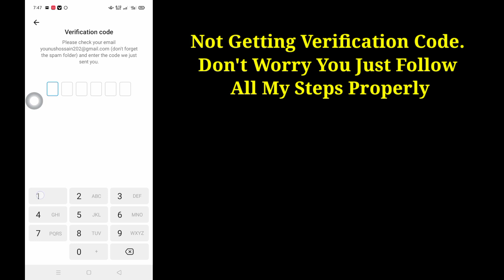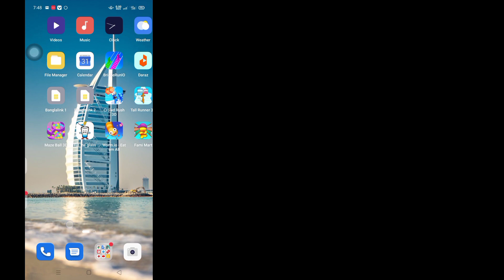How To Fix Telegram Verification/Confirmation Code Not Receiving Problem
You Will See in This Video, How to Fix Telegram Verification/Confirmation Code Not Receiving Problem. So Watch This Full Video, Then You Can Telegram Verification/Confirmation Code Not Receiving Problem.